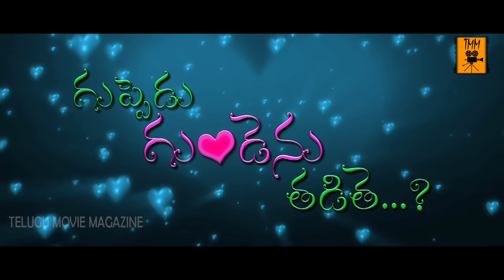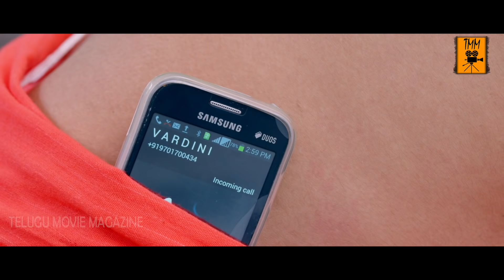Super Hit Telugu Full Movie | Mynaa, Basavan Best Telugu Full Length Movie